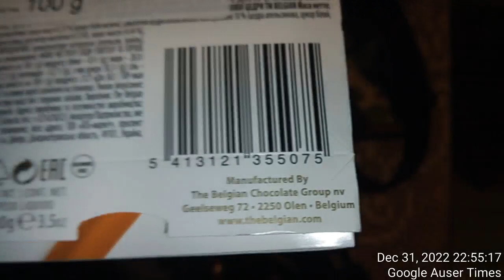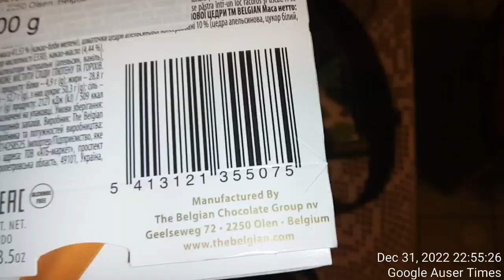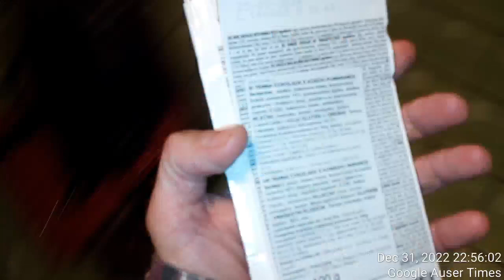2 of 3 IF THEY ALSO GET YOUR PARENTS ON BOARD ZOU ARE AS GOOD AS DEAD NEXT TO ENEMIES THEY CREATED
IF ROYALS GET YOUR PARENTS ON BOARD, YOU ARE AS GOOD AS DEAD NEXT TO ENEMIES THEY CREATED
MY MOTHER DID IT FOR MY NIECE AND HER GRABDCHILDREN. TOGETHER WITH MY SISTER, MY ENTIRE FAMILY WITH NIECE URSKA GOLOB VEBER HER HUSBAND MITJA VEBER REFERRED TO ME SINCE 1995 WHEN HIJACKED FROM MIAMI BEACH, FLORIDA AS WEED NECCESARY TO DESTROY FOR GOOD SEED TO GROW...